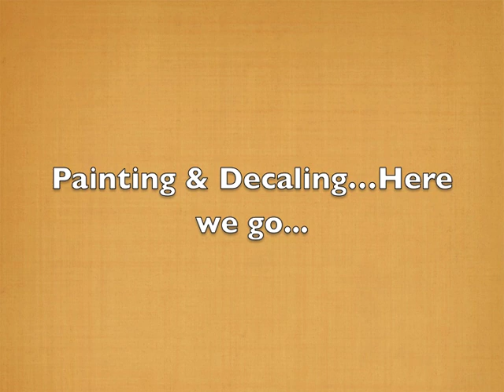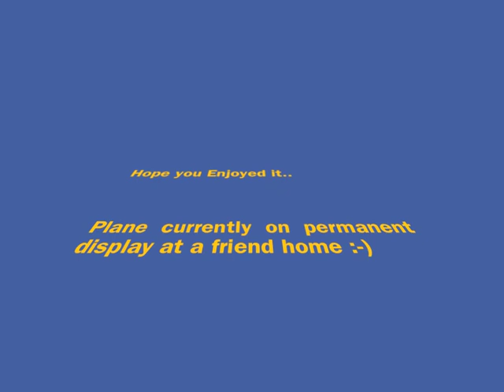Building 1/48 Tamiya Swordfish